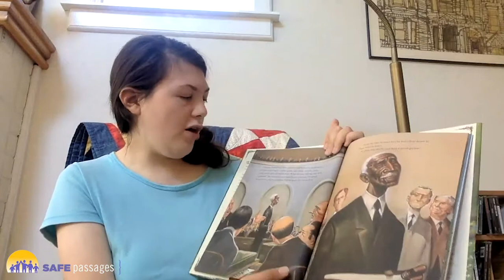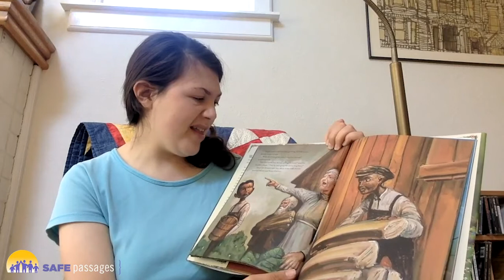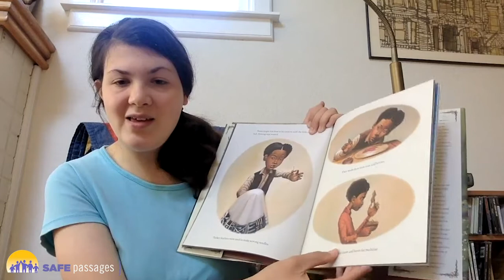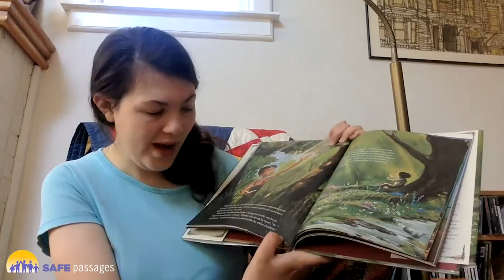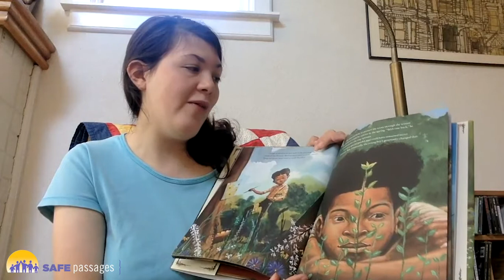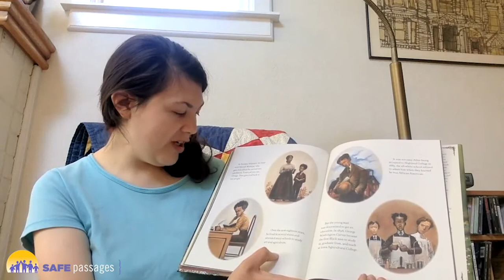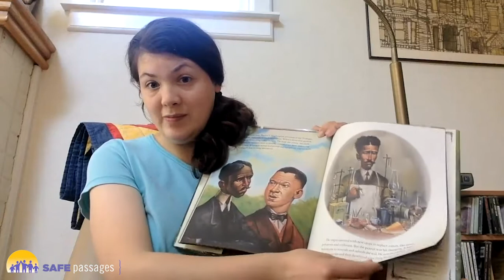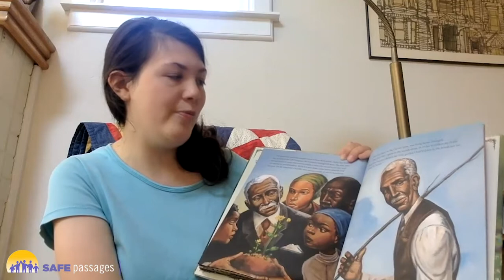The Secret Garden of George Washington Carver by Gene Barretta Read By Maya Robey